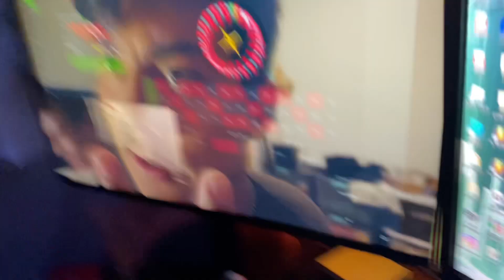A Pretty Chill Gym Vlog… Where am I going?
For YouTube:
- I have no rights to any music played in the background of this video, this video is not used for monetization or business purpose.